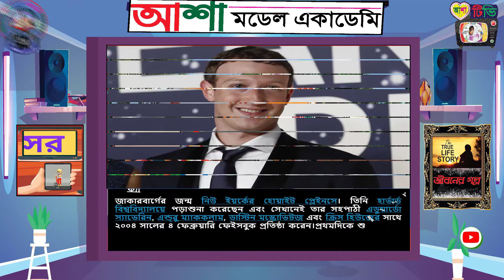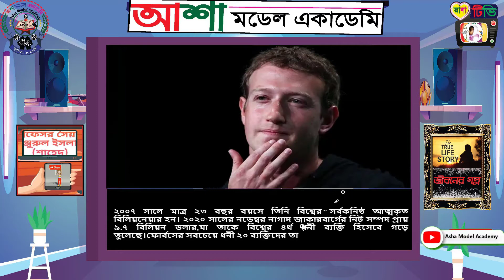জীবনের গল্প(Life Story)- মার্ক জাকার্বাগ-ফেইসবুকের প্রতিষ্ঠাতা